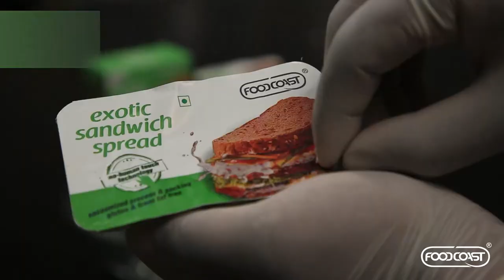FOODCOAST EXOTIC SANDWICH SPREAD|VEG. NUGGETS|CRISPY NUGGETS |Sauce with“No Human TouchTechnology”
How to make “Crispy Veg. Nuggets”, at Home

Foodcoast assures you “Health with Hygiene” through its unique range of products made by “No Human Touch Technology”.
What better way to enjoy the monsoons than sitting by the window with a plate of crispy hot veg. nuggets?
With Foodcoast Exotic Sandwich Spread, make this tasty and simple savoury snack at home & be enjoy it as a party starter, an appetiser or just hand to the toddler at home to nibble as a finger-food!!
Buy Foodcoast 𝐄𝐱𝐨𝐭𝐢𝐜 𝐒𝐚𝐧𝐝𝐰𝐢𝐜𝐡 𝐒𝐩𝐫𝐞𝐚𝐝 & try more from our delectable range of Sauces & Spreads with the unique “No Human touch Technoloy”
At 𝐀𝐦𝐚𝐳𝐨𝐧 by clicking on link below

VEG. NUGGETS

Preparation time -10 minutes  Cooking time -10 minutes Serves – 2-3
SR.NO INGREDIENTS     QUANTITY
1 Oil      1.5 Cup
2 Cabbage, finely chopped   1/2 Cup
3 Beans, finely chopped    1/4 Cup
4 Capsicum, finely chopped   1/2 Cup
5 Carrot , finely chopped    1/2 Cup
6 Onion, finely chopped    1/2 Cup
7 Corn, boiled / frozen    1/3 Cup
8 Green peas     1/3 Cup
9 Potato, boiled & mashed   2 Nos.
10 Bread crumbs     1/2 Cup
11 Salt      1 Tsp
12 Coriander powder     ½ Tsp
13 Chat masala      ½ Tsp
14 Garam masala     ½ Tsp
15 Black pepper powder ( coarse )  ½ Tsp
16 Roasted cumin powder   ⅓ Tsp
17 Foodcoast Exotic  Sandwich Spread   1 Portion Pack 50g
17 Corn flour     2 Tbsp
18 Maida / plain flour    2 Tbsp
19 Black Pepper powder (coarse)   ⅓ Tsp
  20 Salt      ½ Tsp
21 Water      ¼ Cup
22 Bread crumbs     1 Cup
PREPARATION –
1. In a large mixing bowl, take cabbage, beans, capsicum, carrot, onion, corn and peas.
2. Add boiled potatoes and bread crumbs to it.
3. Add salt, coriander powder, chat masala, garam masala, black pepper (coarse) and   roasted cumin powder.
4. Fill Foodcoast Exotic  Sandwich Spread into piping bag & keep aside.
5. Mix all the ingredients well & then add bread crumbs to combine.
7. Mash and mix forming soft dough.
8. Mix corn flour, maida, black pepper powder , salt & water forming a smooth batter.
10. Now pinch a small ball sized vegetable mixture, shape well & pipe Foodcoast Exotic  Sandwich Spread into the  center of the veg nugget.
11. Dip in corn flour batter coating uniformly.
12. Now roll into panko bread crumbs to get crispy outer covering.
13. Deep fry in hot oil keeping the flame on medium/heat on medium.
14. Stir occasionally, without breaking the nuggets.
15. Fry until the vegetable nuggets turn crispy and golden brown.
Enjoy Vegetable Nuggets With Tomato Sauce or any chutney of your choice!